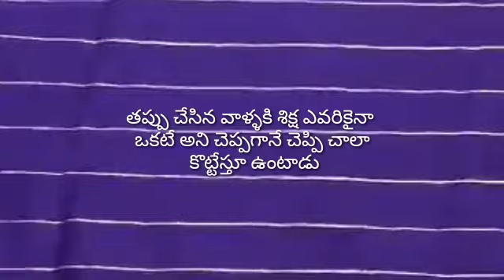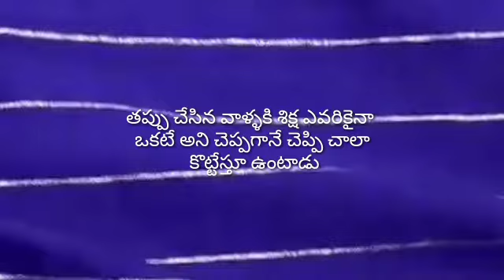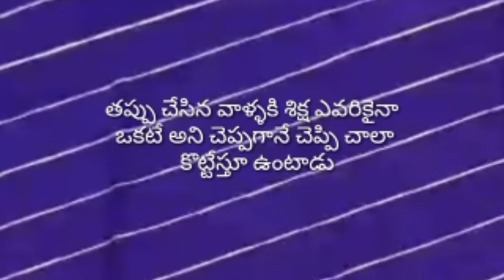కొరడా తో కొడుతూ ఉంటే వద్దు వద్దు పెదనాన్న కొట్టదు నా గుండె భారంగా